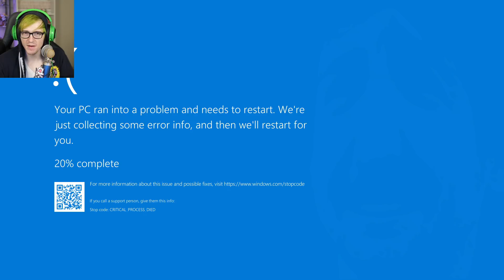Andy's Apple Farm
Andy's apple farm is scary